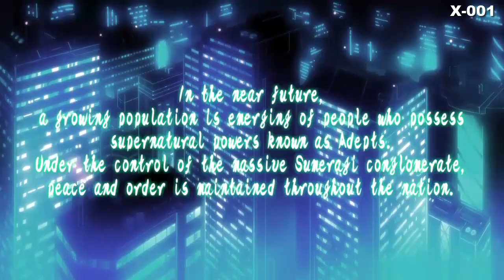Final Station (終着駅) - Sakuragawa Megu (Lumen) - Azure Striker Gunvolt STRIKER PACK PS4 Sub Español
Final Station (終着駅) por Sakuragawa Megu (Lumen) Canción de promoción del Azure Striker Gunvolt STRIKER PACK para PS4 Subtitulado al Español

Bien, aquí la traducción de la canción promocional del STRIKER PACK para PS4 :)